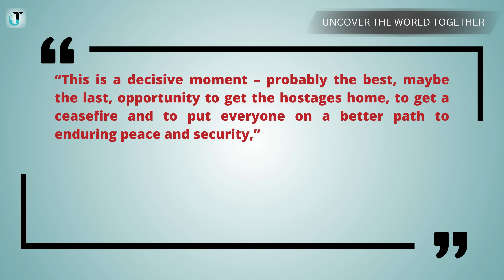Antony Blinken visits Israel amid heightened tensions in the region